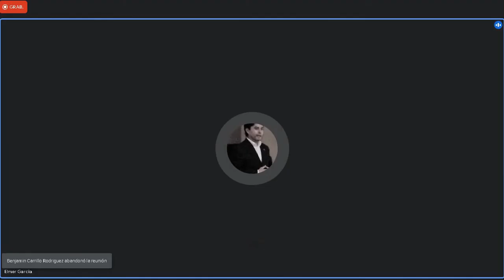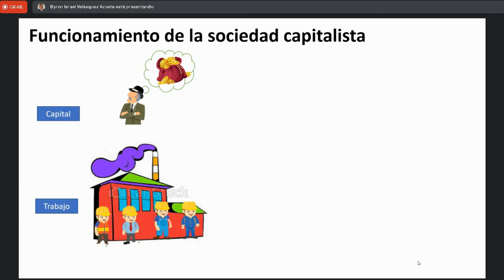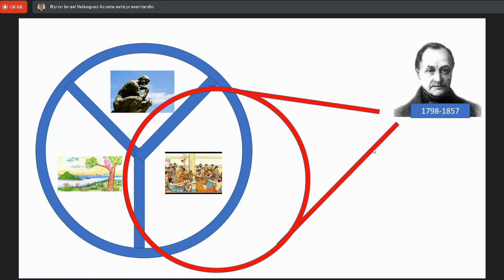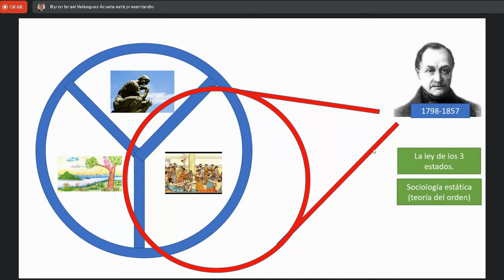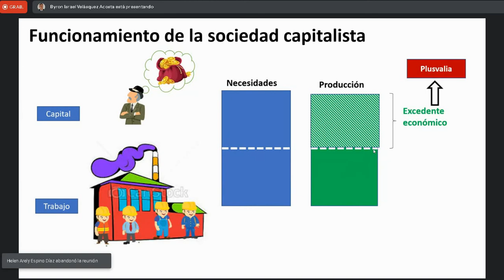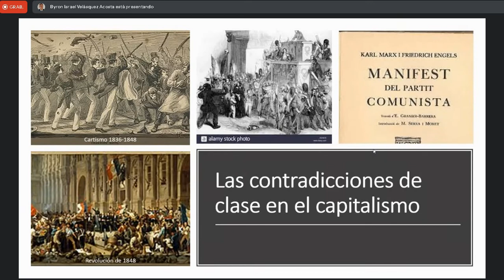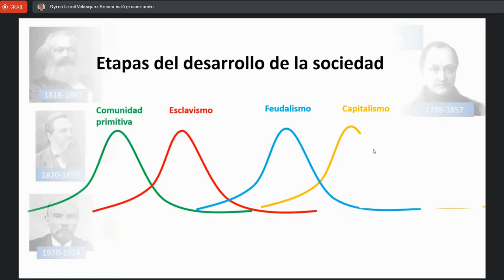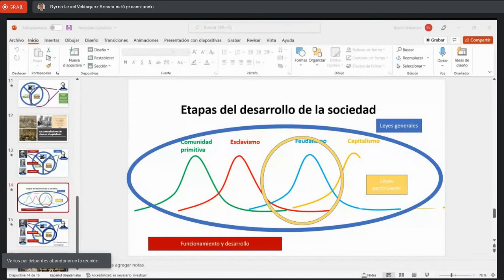Sociologia C 3/08/2022